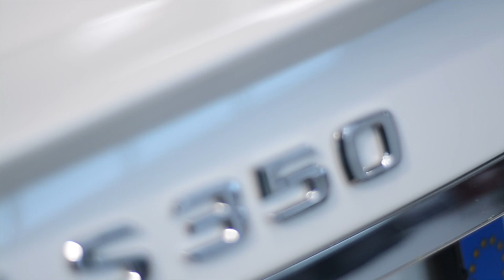Detailing/washing Mercedes CLS w218 | Basic weekend wash/detail | Therapy Time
I really like watching this genre of videos and I thought I would create one myself. Found some spare time and washed/detailed my car in the form of a Mercedes CLS w218 both inside and out. I would not considerate this as a detailing video or showing up tips and tricks, but a video to enjoy the natural sounds of jet water and foam dripping. Used some products to finish the exterior, applied a matte finish on the side walls of the tires and leather maintenance products. Total wash/clean time was of 3 hours but I do this as a therapy time and to keep my ride nice and shiny for the new week.

I was a little bit shy at the camera, some portions of the video were blurred out. I try to get better but it takes time.

00:00 - Intro
00:25 - Basic rinse
00:42 - First foam application
03:36 - Second foam application
04:13 - Wheels detailing
05:21 - Body panels detailing
05:50 - Exhaust tips detailing
06:52 - Final rinse
08:06 - Drying
10:28 - Final results